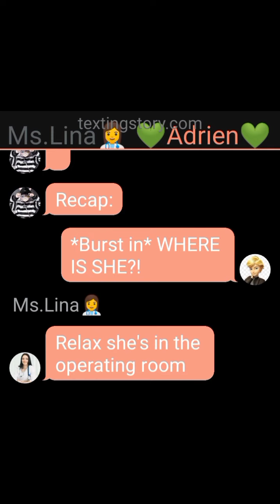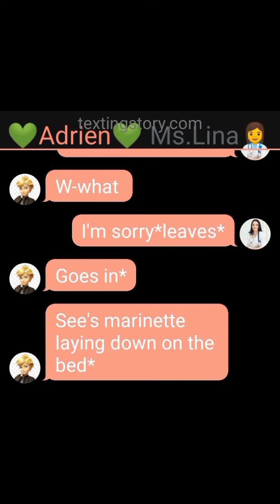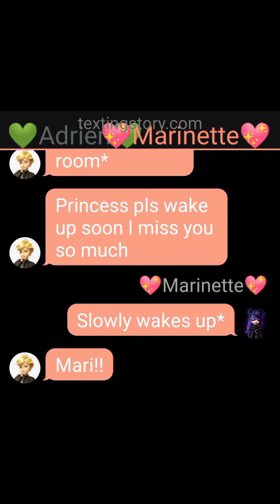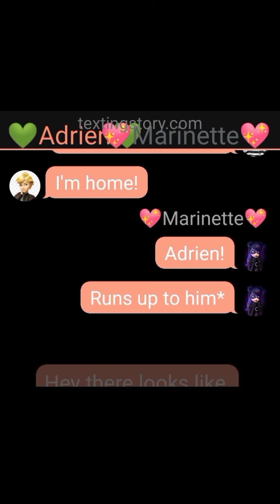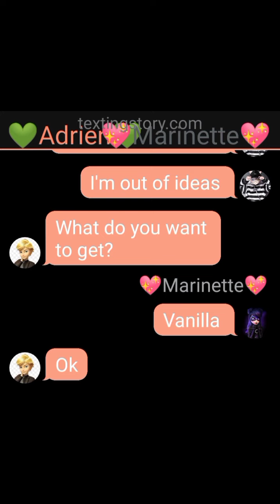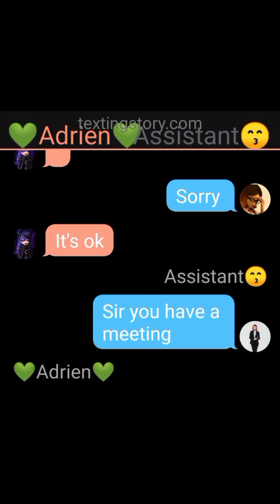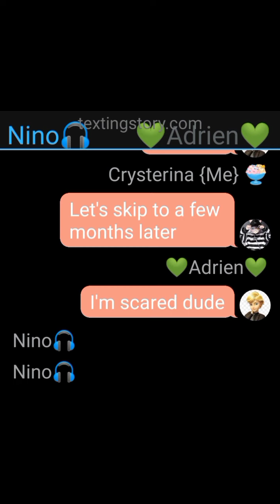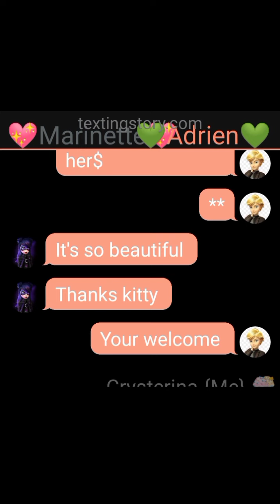Blind Love part 7|| last part collab with @Pranshu's miraculous stories